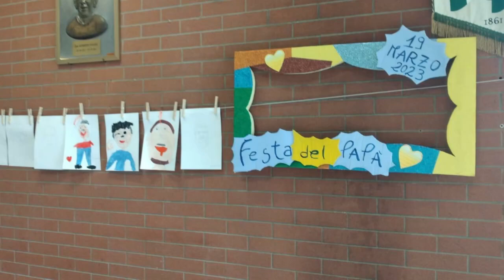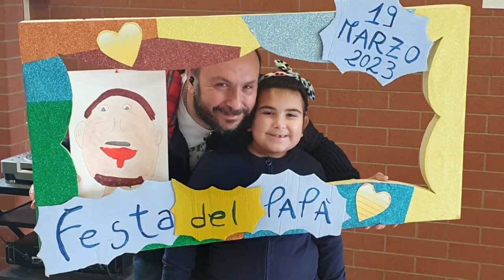festa dei papà al Don Puglisi di Rivoli